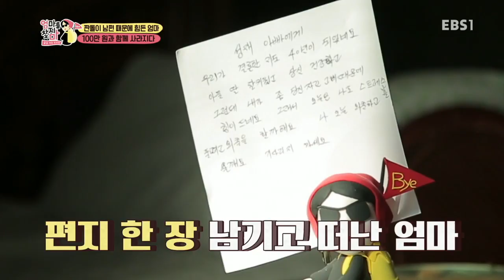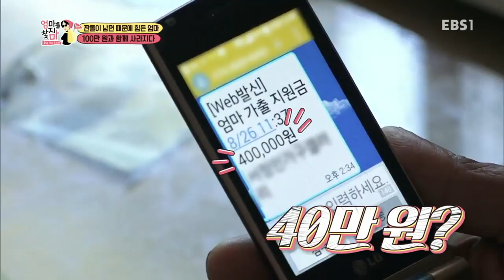엄마를 찾지마 - 내 남편은 짠돌이~ 엄마의 가출선언!_#002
내 남편은 짠돌이~ 엄마의 가출선언!,

강원도에 위치한 한 식당을 운영하는 사장 최성순(64) 엄마 무엇이든 아까워 버리지 못하는 남편 하루만이라도 짠돌이 남편 없는 세상에서 맘껏 돈 쓰고 살고파~ 엄마, 가출을 결심하다.

추리의 형식을 통해 가족 간 소통과 가족애를 담아내는 세미 추적 리얼리티,

엄마가 꿈꾸는 하루, 유급 가출 프로젝트!

엄마에게 주어진 완전한 자유 24시간, 그리고 현금 백만 원!

엄마는 백만 원을 가지고 '하루'동안 '어디서' '무얼'할까?